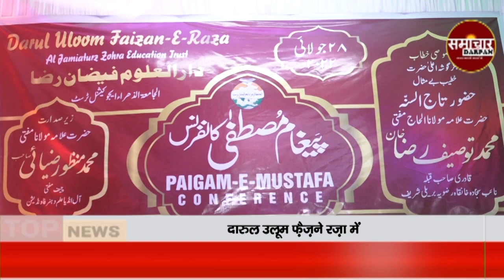Paigham -E- Mustafa Conference : उलूम फ़ैज़ने रज़ा मेंपैग़ामें मुस्तफा कॉन्फ्रेंस का आयोजन